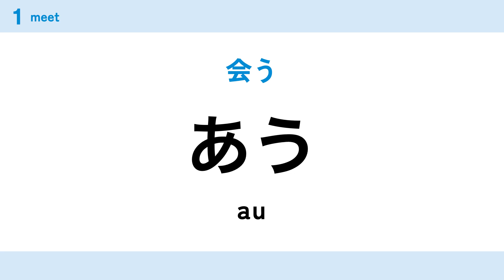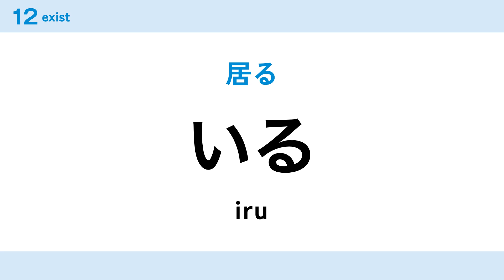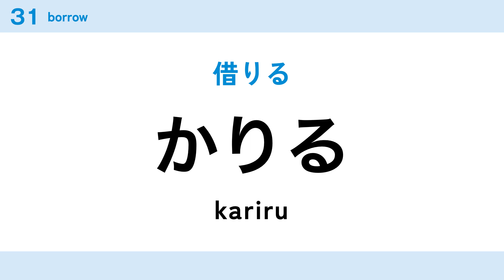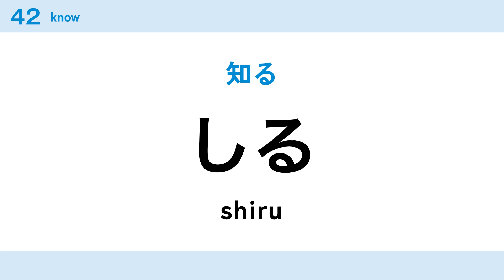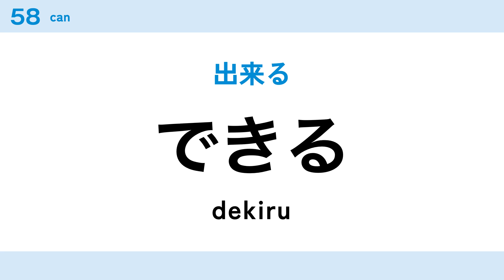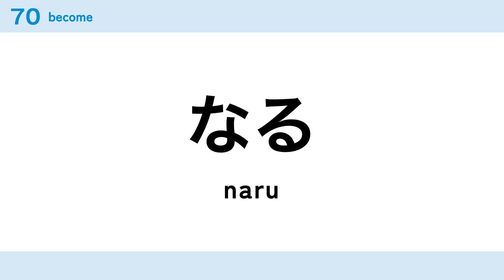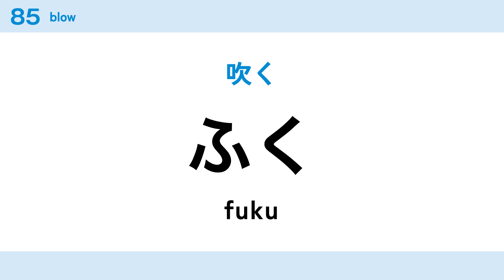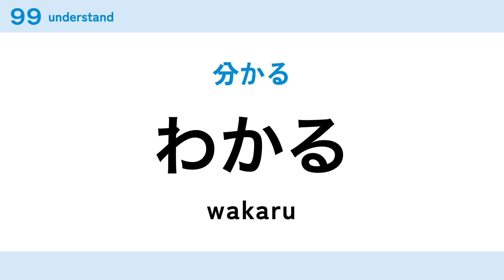Master JLPT N5 KANJI Vocabulary: 100 Essential Words You Need to Know!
Welcome to learnjapanesetv! In this video, we will help you master the 100 essential vocabulary words you need to know for the JLPT N5 exam. Whether you're just starting your Japanese learning journey or preparing for the JLPT N5, this video is perfect for you!

Beginners looking to start their Japanese journey
Intermediate learners wanting to improve their skills
Advanced students seeking to polish their Japanese

Stay up-to-date with the latest in Japanese language learning!